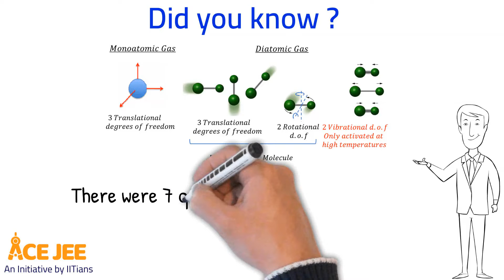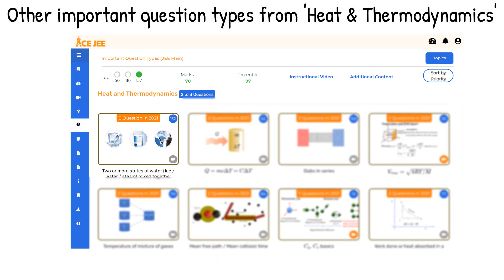Heat and Thermodynamics | Important Questions | JEE Main 2022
In JEE Main 2021, 50 question types in physics, accounted for an average of 40 marks in each physics paper. In other words, you could score more than 88 percentile by mastering these 50 question types

And if we were to add another 87 important question types (i.e. a total of 137 question types), you can score more than 70 marks or 97+ percentile in JEE Main 2022 physics paper

For example, there were
- 16 questions across all 24 JEE Main physics paper from deBroglie wavelength,
- 13 questions on Amplitude modulation
- 13 questions on Logic gates
- 12 questions on traveling EM Waves basics
- 17 questions on LCR circuits
- 12 questions on the moment of inertia

Get all the detailed information along with lecture videos, solved JEE Main questions, and practice questions on all 137 important questions here